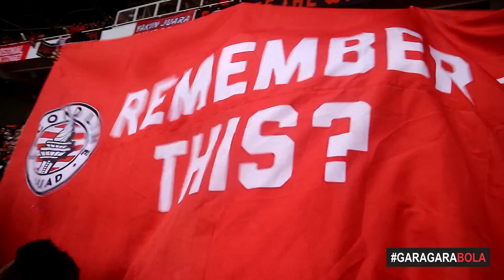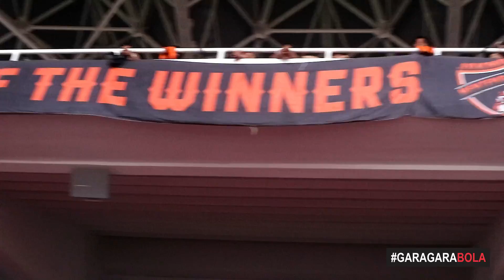NontonBola | PENANTIAN 17 TAHUN ‼️ PERSIJA JUARA ‼️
Penantian 17 tahun terbayar lunas nas nas.. Persija juara liga 1 musim 2019.. Atmosfer pertandingan the best pokoknya..
Enjoy watching video NontonBola Persija vs Mitra kukar
Thanks to Specs Indonesia udah membawa GaraGaraBola ke pertandingan besar ini :)
Kunjungi website specs indonesia untuk mendapatkan produk dari apparel nomor satu Indonesia

Mari budayakan berkomentar positif ya :)